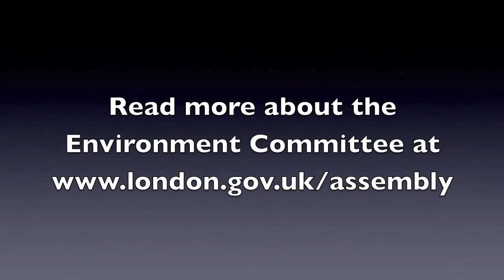Thames Water site visit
Murad Qureshi AM and Mike Tuffrey AM talk about what they saw during the Environment Committee's visit to Thames Water's Beckton sewage treatment works - 6 February 2012.